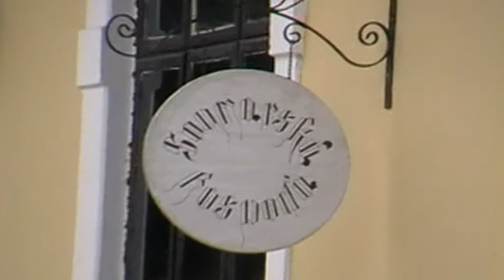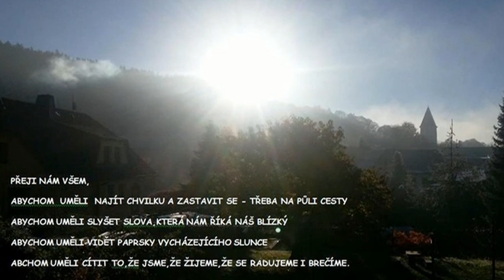proti konci světa